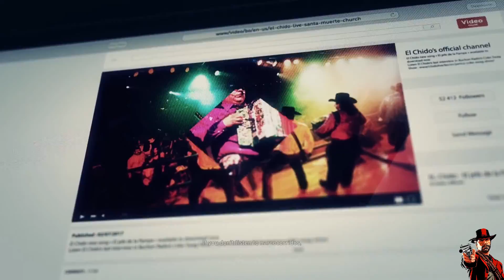Ghost recon wildlands - killin La' Cabra - Stealth Kills & High Chaos - 2021 [No Commentry]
I am a professional gamer and I play games in a very bad extreme-level rough style with bad-ass kicking adrenaline rush.

I normally post walkthrough and gameplays with stealth kills and high chaos situations in some extremely popular games.